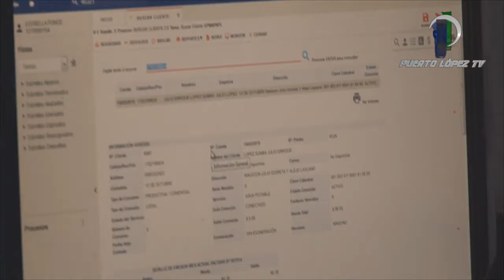SE REALIZÓ CAMBIOS EN EMAPAP-PL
NUEVO DIRECTORIO ASUMIÓ FUNCIONES